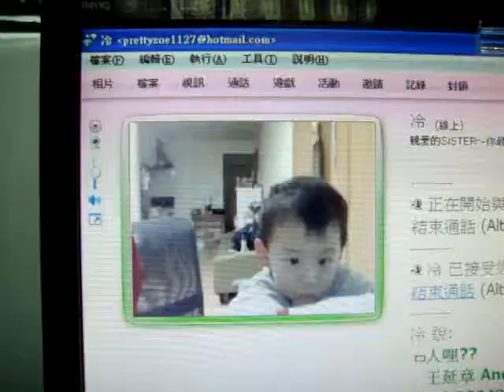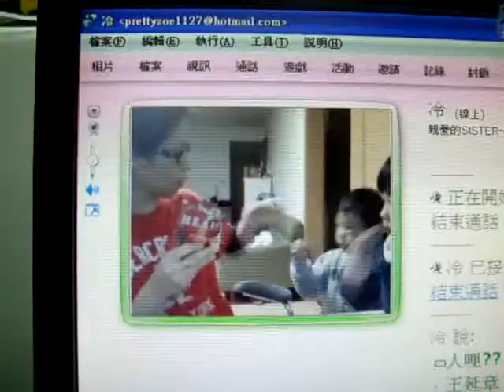[懷かしい孫].MPG